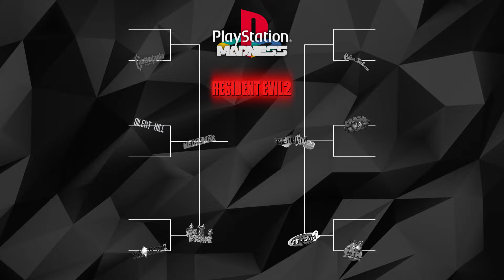The BEST PS1 Games? Final Fantasy VII vs Resident Evil 2 - Madness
Welcome to Episode 12 of Madness Season 3: Best PS1 Games! We're trying to decide not only what are the best games that released on the PlayStation 1, but which is THE best game on the PSX. In this episode it's two powerhouses of Sony, Final Fantasy VII vs Resident Evil 2 , but who will win?

Madness is a discussion/debate show where we decide what we think is best in any given category of video games, movie, food or anything else. We make a tournament style bracket, and the winning subject of each discussion goes onto the next round until we find a winner.

Credits:
Madness Theme by TheLivingTombstone
BGM by DJ Cutman & Karamel Kel & Ace Waters & HOME & De Lorra